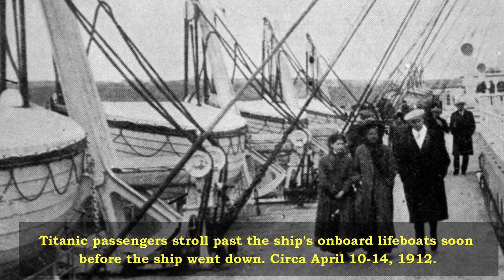12 historical photos of TITANIC | Camera Life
RMS Titanic (/taɪˈtænɪk/) was a British passenger liner that sank in the North Atlantic Ocean in the early hours of 15 April 1912, after colliding with an iceberg during its maiden voyage from Southampton to New York City. There were an estimated 2,224 passengers and crew aboard, and more than 1,500 died, making it one of the deadliest commercial peacetime maritime disasters in modern history. RMS Titanic was the largest ship afloat at the time it entered service and was the second of three Olympic-class ocean liners operated by the White Star Line. It was built by the Harland and Wolff shipyard in Belfast. Thomas Andrews, her architect, died in the disaster